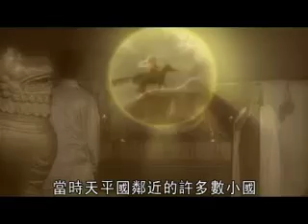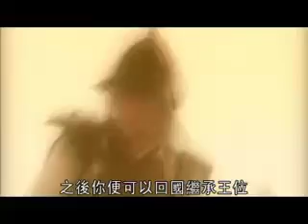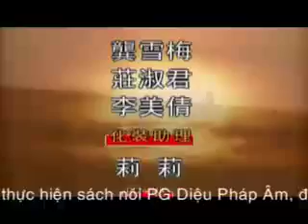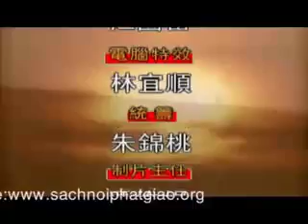Niệm Phật Diệt Tội tập 4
Phim truyện : Niệm Phật Diệt Tội tập 4
Xuất xứ : Tịnh Tông Học Hội Malaysia
Tác phẩm được phát hành tại